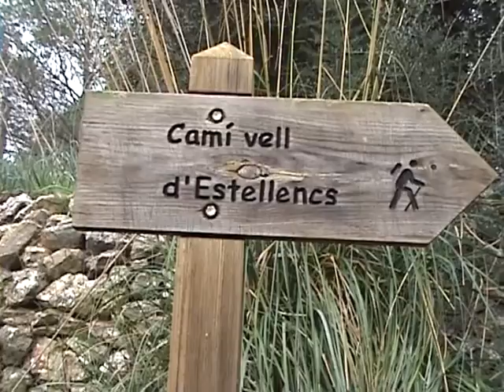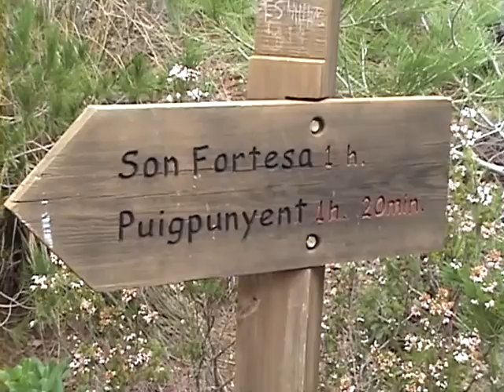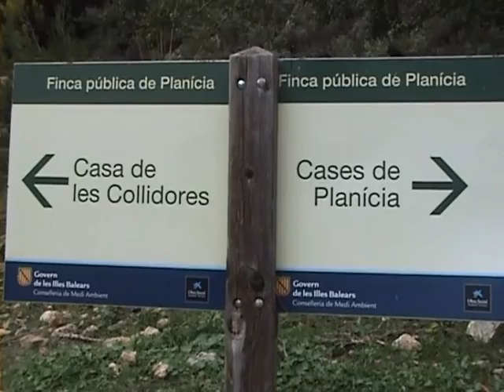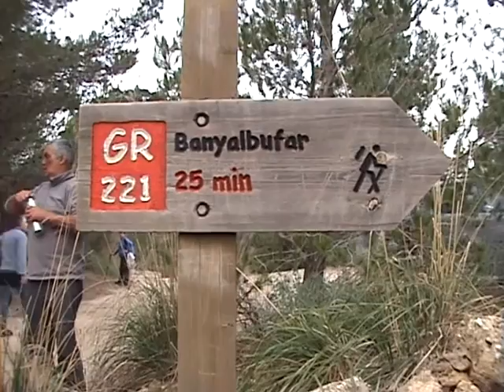De Puigpunyent a Banyalbufar per Planícia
Vam sortir el diumenge dia 14 de desembre amb autobús. Entre Cranques Rreumàtiques i Camina, caminaràs érem una trentena d’excursionistes. Arribats a Puigpunyent, just vora el torrent vam treure el plànol per a estudiar la ruta.